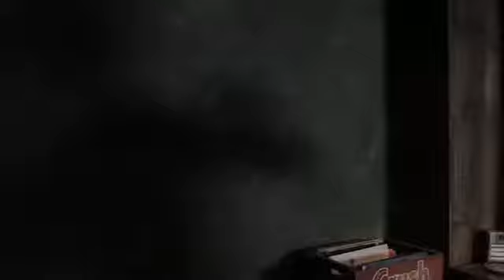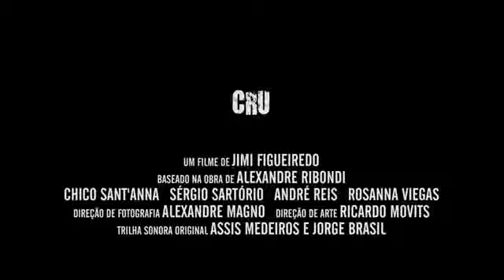Cru - Trailer Oficial